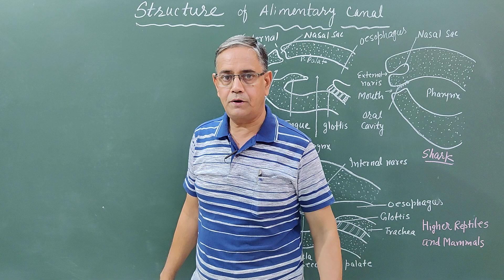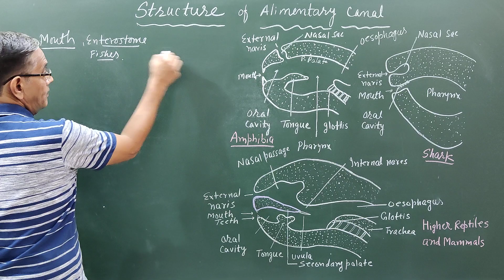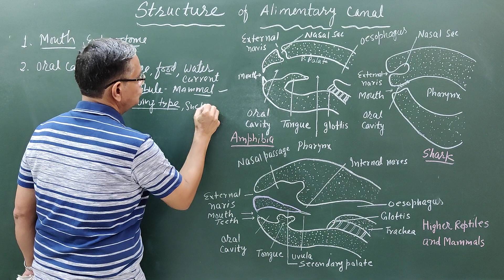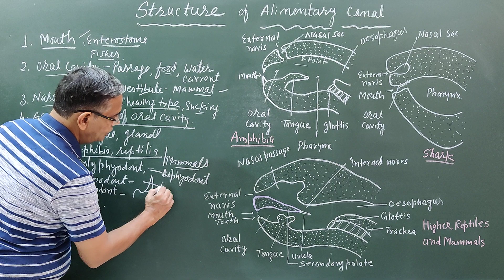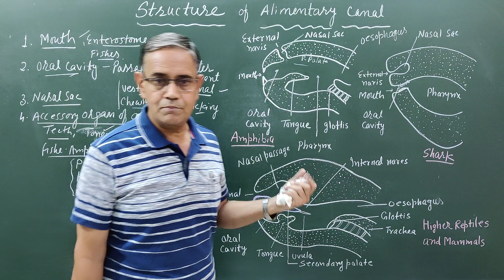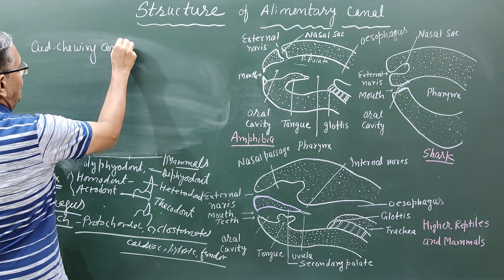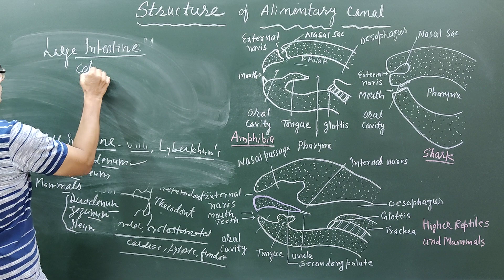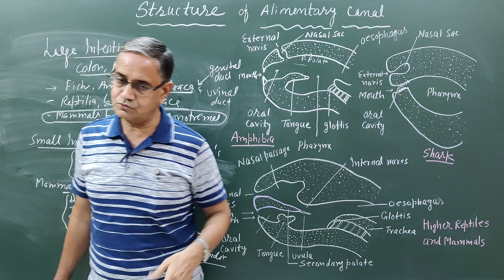Alimentary canal in Vertebrates || Digestive system in Vertebrates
The term alimentary canal or digestive tract in vertebrates refers to an internal tube seldom straight and often tortuously coiled, running from an anterior mouth opening in head to a posterior anal or colloidal aperture at the base of tail. it is designed for ingestion, digestion and absorption of food stuff and egestion of undigested waste.